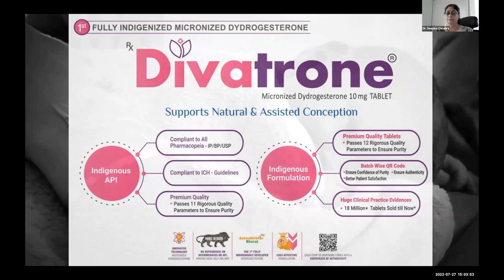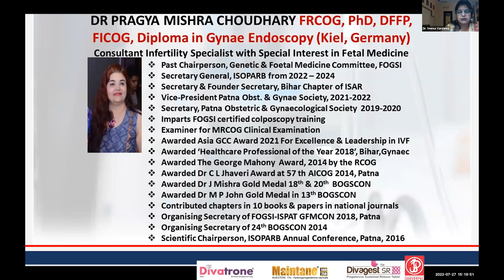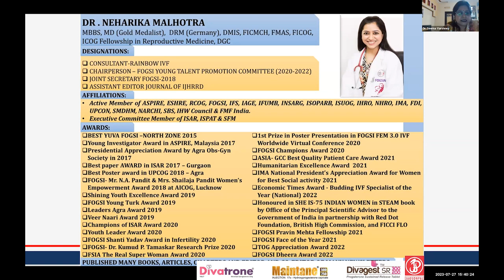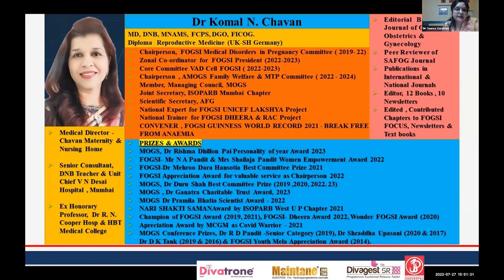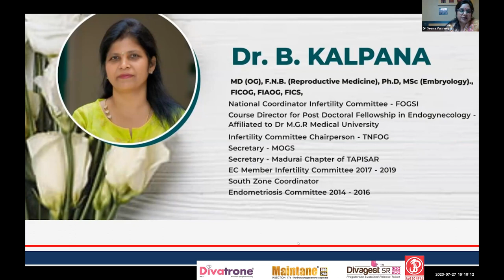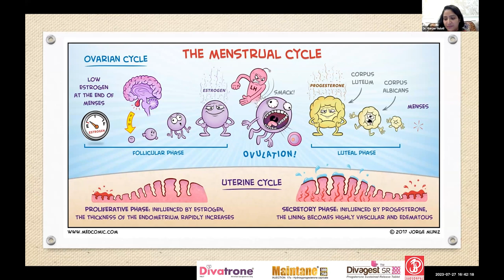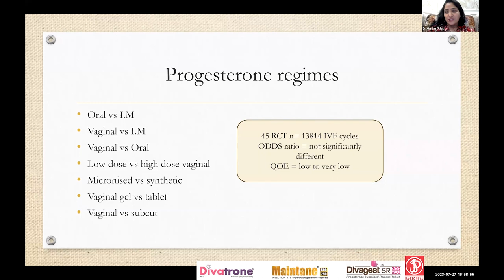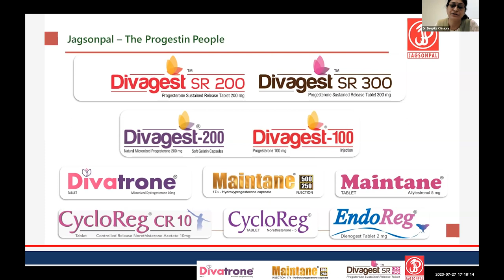Progesterone in IVF- Experts Speak- Promoting A Happy Healthy Pregnancy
Second episode of the series ‘Experts Speak- Promoting A Happy Healthy Pregnancy’, accredited with 2 ICOG points, organized under aegis of West UP chapter ISOPARB with Mathura Obs Gyn Society and academic partner Jagsonpal Pharma Ltd. makers of Divatrone, Inj. Maintane, Divagest range.

BLESSINGS: ISOPARB President, Dr. Arup K Majhi & ISOPARB Secretary General, Dr. Pragya Mishra Choudhary
CHIEF GUEST: Dr. Lila Vyas, Vice President 2018 FOGSI
CHIEF CONVENOR: Dr. Archana Verma, President West UP chapter ISOPARB; Vice President 2021-22 FOGSI
GUEST OF HONOUR: Dr. Neharika Malhotra, Chairperson Young Talent Promotion Committee FOGSI

WELCOME ADDRESS: Dr. Jyoti Agarwal, President Mathura Obs Gyn Society
PROGRAM MODERATORS:
Dr. Archana Sharma, Secretary West UP chapter ISOPARB
Dr. Rashmi Goyal, Secretary Mathura Obs Gyn Society

SESSION 1: INTERNAL ILIAC ANATOMY AND LIGATION
EXPERT: Dr. Neera Bhan, Sr. Obstetrician, Gynaecologist & Laparoscopic Surgeon, Ghaziabad

SESSION 2: LET’S TALK
CHAIRPERSONS:
Dr. Suman Sinha, President Ranchi Obs Gyn Society
Dr. Komal N. Chavan, Chairperson Medical Disorders in Pregnancy Committee 2019-22 FOGSI
Dr. B. Kalpana, National Coordinator Infertility Committee FOGSI

SESSION 3: PROGESTERONE PROTOCOLS IN IVF
SPEAKER: Dr. Gunjan Gulati, Laparoscopic Surgeon & IVF specialist, Ghaziabad
EXPERT: Dr. Archana Sharma, Secretary West UP chapter ISOPARB
CHAIRPERSONS:
Dr. Neha Poddar, Past Treasurer Ghaziabad Obs Gyn Society
Dr. Seema Varshney, Secretary West UP chapter ISOPARB
Dr Archana Goel, Secretary Meerut chapter ISOPARB

Jagsonpal, the progestin people, present progesterones - Divatrone | Divagest | Inj. Maintane
Divatrone tablets of Dydrogesterone 10mg; Divagest range of natural progesterone as Divagest SR 200mg & SR 300mg oral tablets, Divagest 200mg vaginal softgel and Inj. Divagest 100mg;  Inj Maintane 250 & 500 17 alpha hydroxyprogesterone caproate.